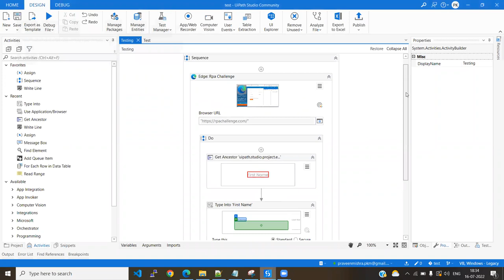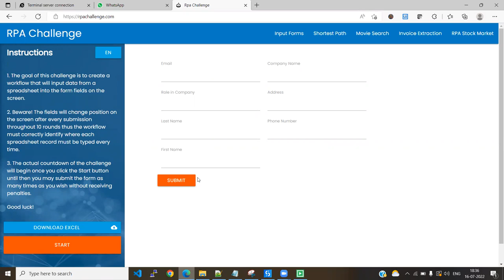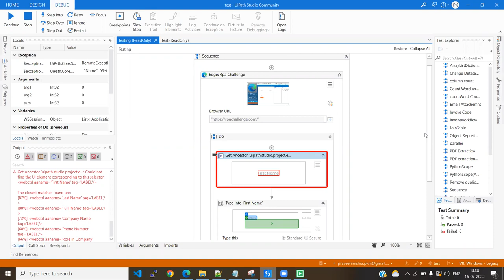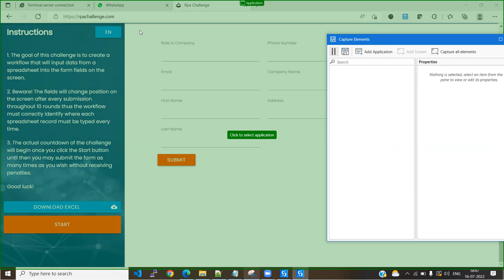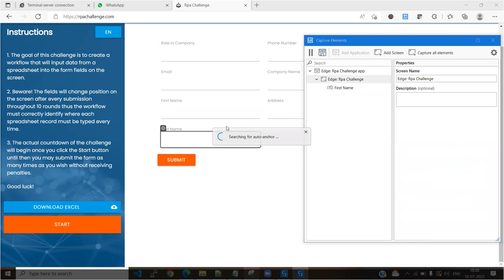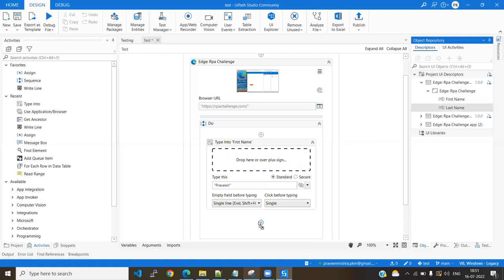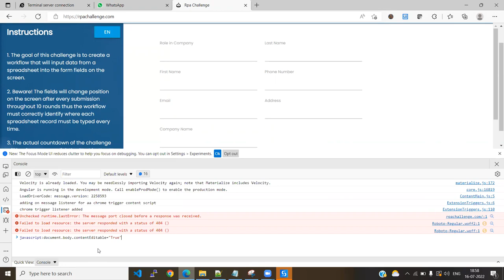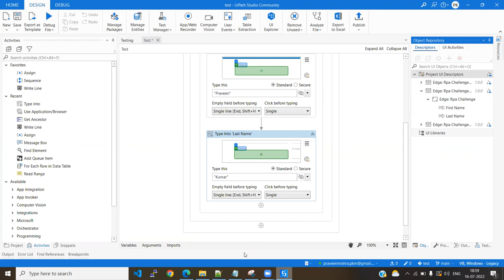What is Object Repository in UiPath and How to Use Object Repository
What is Object Repository in UiPath and How to Use Object Repository | How To Use Object Repository in UiPath (Tutorial) | UiPath Object Repository
I'm ready to work with you and give your project a new life. I love to build relationships with my clients
and help them to build and grow their businesses. So while doing any project,
my top priorities are Quality Work, Client Satisfaction, and Support.